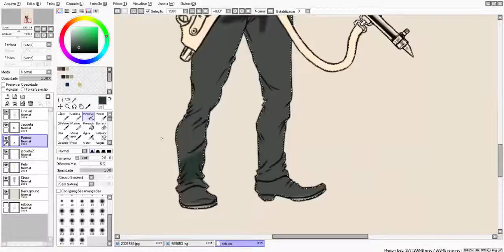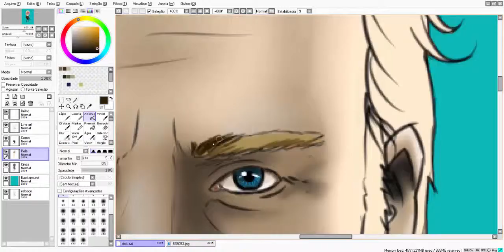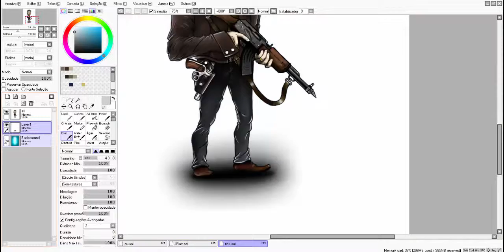Speed Painting - Rick Grimes - The Walking Dead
Song - heavy metal version of The Walking Dead Theme song.
By - ArtificialFear
Original music Composed by: Bear McCreary
Rick Grimes - The Walking Dead

Wacom Intuos Pine